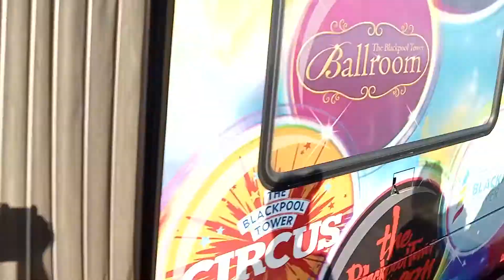tram arrives at st Chad's road tram stop near Blackpool Lancashire England